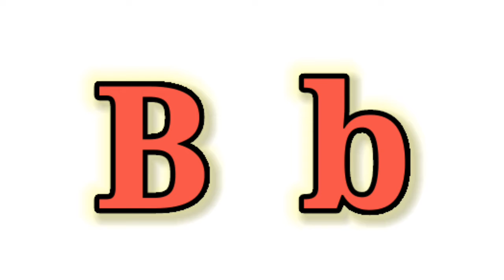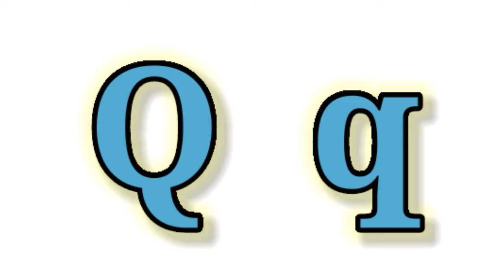ALPHABET | A to Z | ENGLISH | LKG